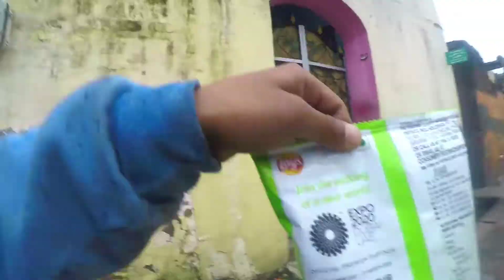kush khan Nu Dil Krda Funny Video Vlog , blade xyz , food , punjabi food video virul ghaint video ch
mera vehla vehla veth k bor ho gya c fir mere kol paise aa gye kuch khan nu dil krda c